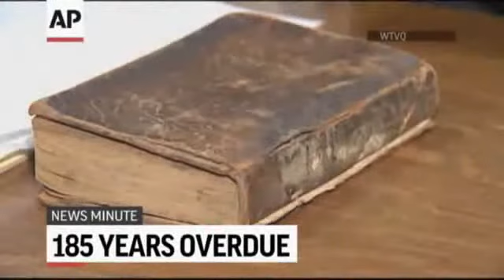AP Top Stories August 2 A274